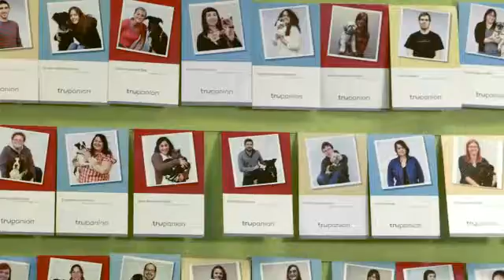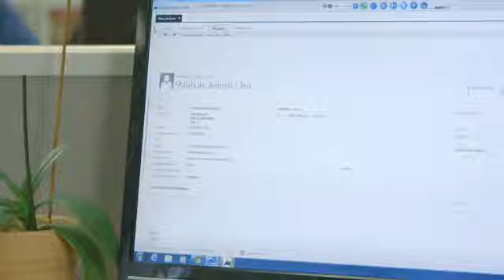Trupanion and Microsoft Dynamics CRM help ease the minds and hearts of pet owners (2)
Trupanion, a medical insurance company for pets, is helping to keep financial decisions from getting between pet owners and their dogs and cats. To keep pace with this fast-growing company, Trupanion needed a flexible, robust CRM system that would free customer service reps to focus more on customers and less on data-surfing. Microsoft Dynamics CRM with Unified Service Desk provides customer service reps all they need to provide great service, and keeps processes agile as the business changes.